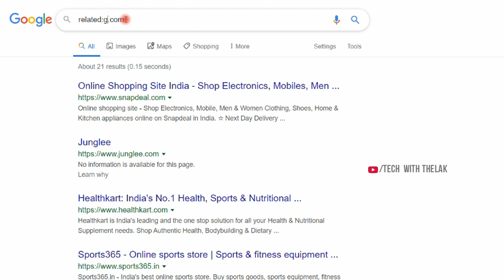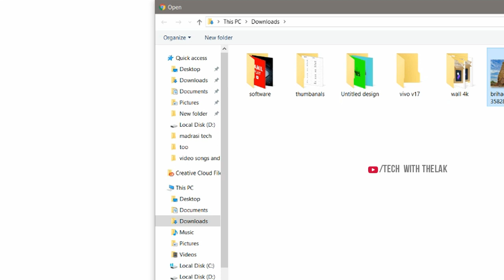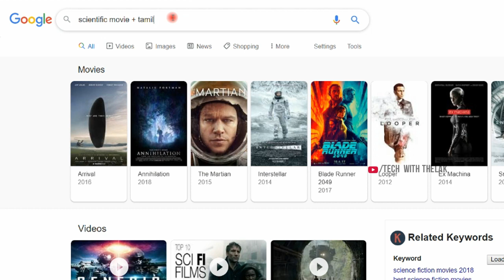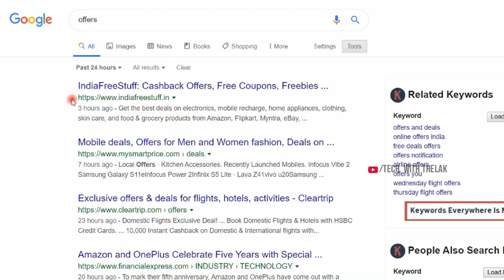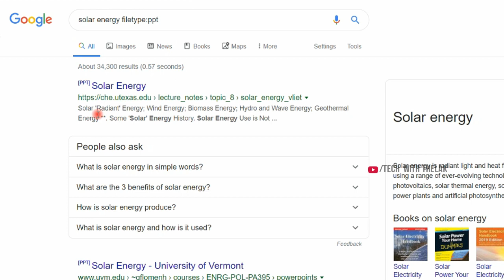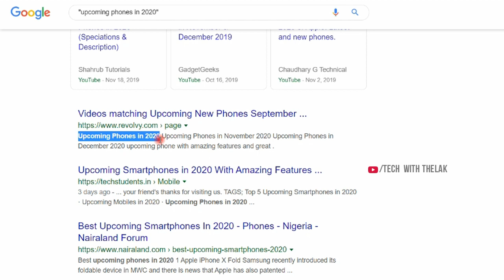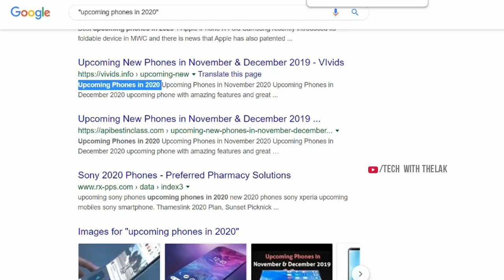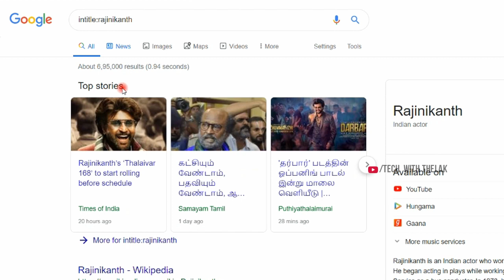Top 10 google search tricks 2021 |top 10 google search tricks 2021 in Tamil